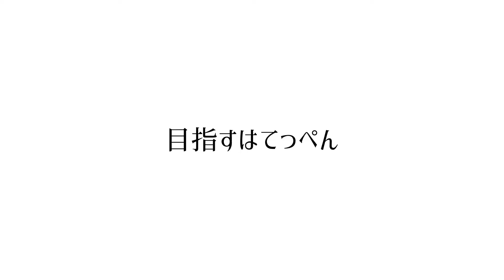白馬高校スキー部クロスカントリースキートレーニング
白馬高校スキー部、冬のクロスカントリースキーのトレーニングの様子です。
基本を制するものは試合を制する！
リバウンドを制するものは試合を制する！
という事で、しっかりと基本練習をやって、
滑る為に大事な事を手に入れていきましょう！